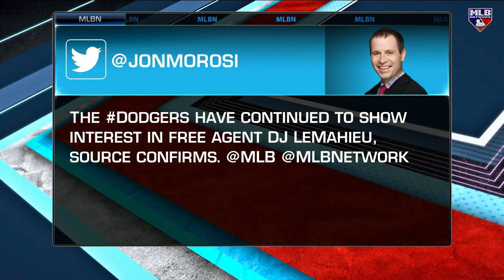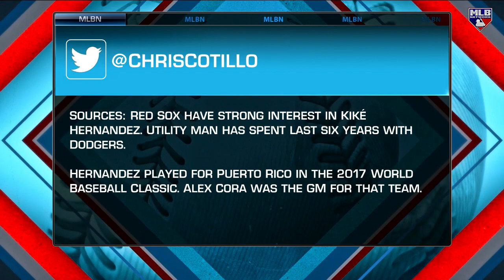Hot Stove on the latest baseball rumors